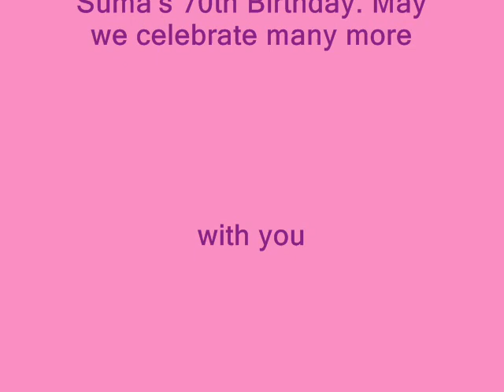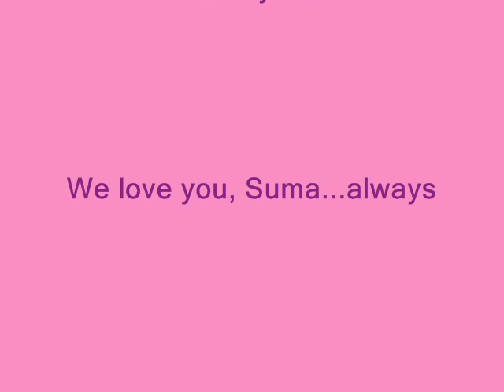Sumayyah's Slideshow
Photos of our dear friend, Sumayyah, from 1970 to the present.